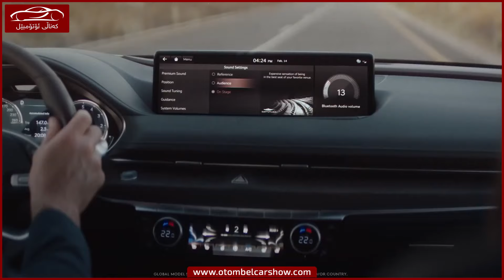جێنیسز جی ٨٠ (Genesis G80 2021) ببینە !! / کەناڵی ئۆتۆمبێل کاڕ شۆ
دەربارەی کەناڵی ئۆتۆمبیل کار شۆ بزانە:
بەڕێوەبەری کەناڵ: ڕێباز نەجات
دەرچووی کۆلێژی پەروەردە بەشی ئایتی بە ئاستی نایاب
یەکەمی کۆلێژ و بەشی ئایتی

کەناڵی ئۆتۆمبێل چییە:
* تایبەتە بە بواری ئۆتۆمبێل

تێبینی:
* ئەوەی پێویستە بەڕێزتان بیزانن کە من کاری فیتەریم نەکردووە بەڵکوو لە ئەنجامی خوێندنەوە ئیشەکان ئەکەم بۆیە ڕەنگە هەموو وەڵامێکم پێ نەبێ بۆ پرسیارەکانتان ...